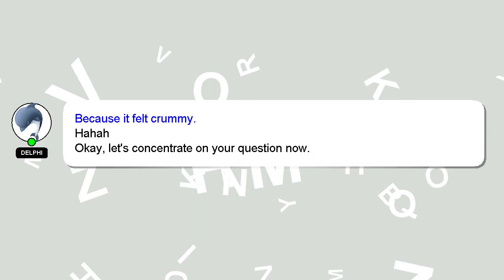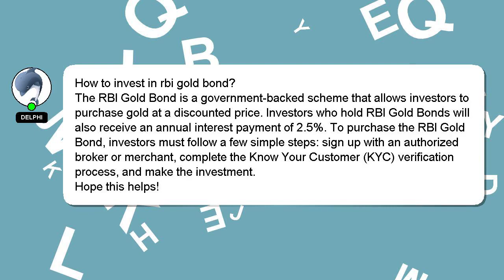How to invest in rbi gold bond?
A quick introduction about me, Howdy, my name's Delphi. I am here to help you get the answers you are seeking. - How to invest in rbi gold bond?

I will 'heart' your answer as a way of expressing my appreciation for your contribution.

*2 What we are experimenting :*